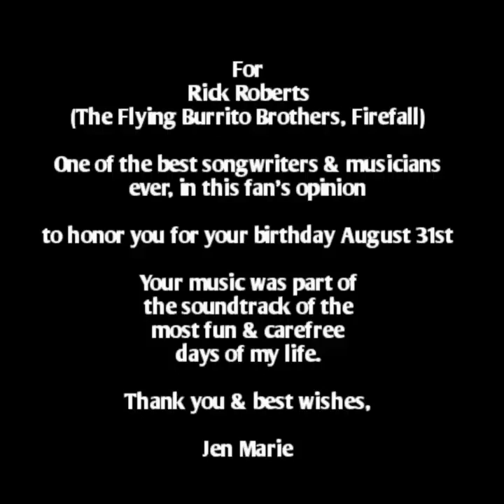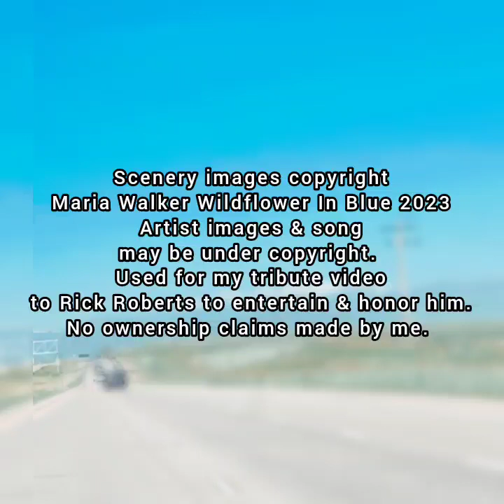"Colorado" Flying Burrito Brothers. For Rick Robert's birthday 8.31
Colorado,  The Flying Burrito Brothers. written by Rick Roberts.

Early birthday wishes to one of the most kindest of men; talented  profound songwriter; supplied the voice of many tunes on the soundtrack to my happiest days in the 70s & 80s.

I'm so proud to have made this man's acquaintance.  Very brief exchanges but I'll never forget it. Thanks for the music & best wishes! Jen Marie